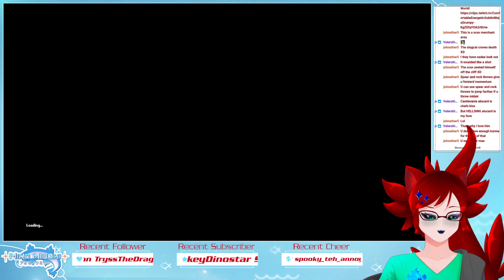Catslug's Bizarre Adventure: Slug is Unbreakable